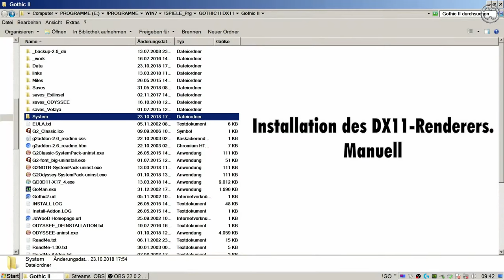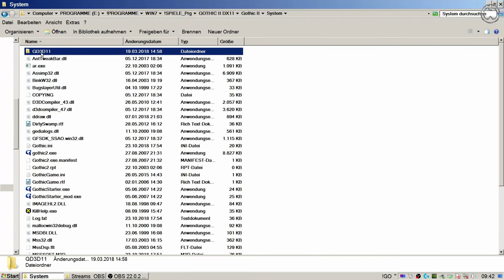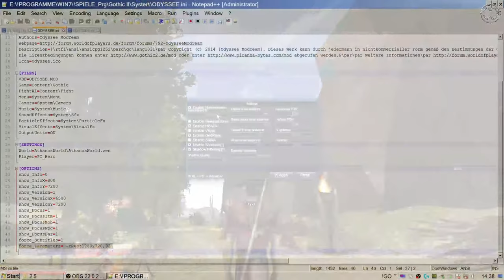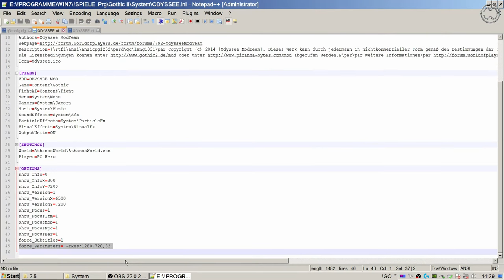DX11-Renderer (Performance-Demo, Einstellungen).⚓für GOTHIC II [GER]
Anleitungsvideo zu dem DX11-Renderer (GD3D11) in der Version 17.6. am Beispiel der GOTHIC II-Modifikation "ODYSSEE-Im Auftrag des Königs".

Hier werden die Einstellungen erklärt und gezeigt:
- Installation.
- Effekte.
- Sichtweiten.
- Auflösungen.
- Frame-Raten.